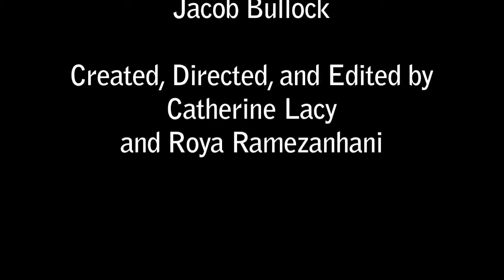Social Network Commercial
A-S 200 Final Project